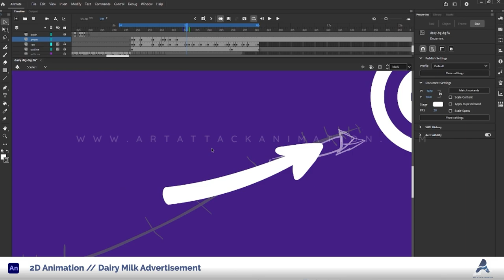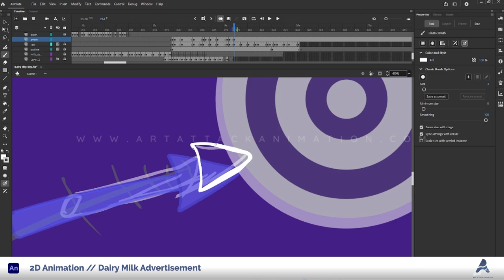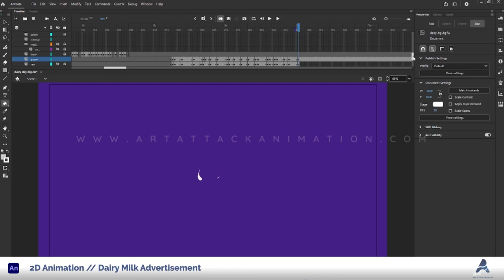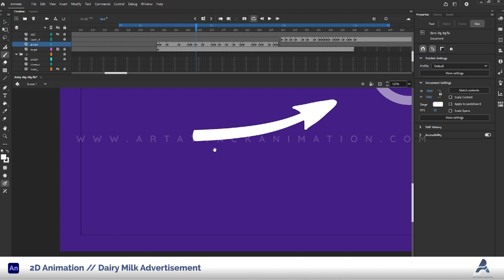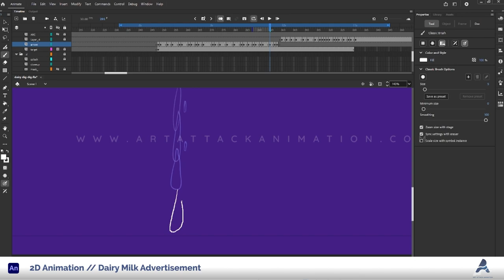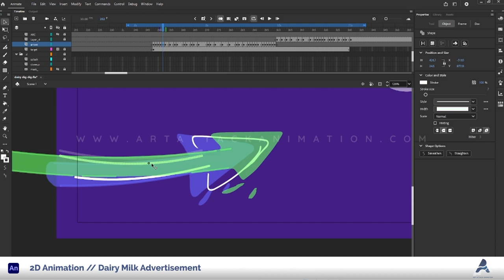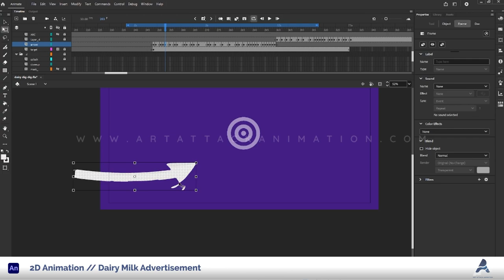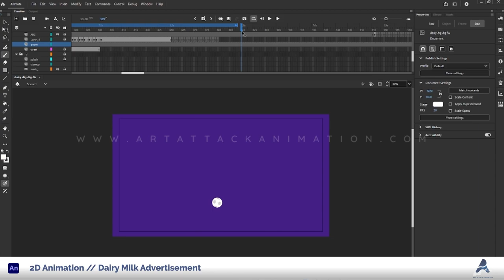Mastering Cel Animation: Adobe Animate CC Tutorial | The Art of Dairy Milk | AAA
New Brand Work Alert!

Dive into the enchanting world of Dairy Milk through Art Attack Animation’s extraordinary collaboration in our latest digital promotional video. This unique partnership has birthed a captivating 2D animation film that showcases the beloved chocolate brand like never before.

In This Video, You'll Discover:
Initial Concept: Learn how we developed the initial ideas and concepts that laid the foundation for this project.
Storyboarding: See the meticulous planning and detailed storyboarding that guided our creative process.
Character Design: Meet the charming characters that bring the Dairy Milk story to life, created by our talented visual designers.
Animation Process: Follow step-by-step as we animate each scene using Adobe Animate CC, showcasing the intricacies of cel animation.
Color and Visual Effects: Experience the vibrant colors and stunning visual effects that add depth and magic to each frame.
Sound Design: Discover how the perfect soundscape enhances the overall viewing experience.
Final Assembly: Watch how all these elements come together to create a seamless and delightful narrative.

👉 Inspiration: Whether you’re an aspiring animator or a chocolate lover, this video is packed with inspiration and creativity.
👉 Educational Insight: Gain valuable insights into the professional animation process, from concept to completion.
👉 Behind-the-Scenes: Get an exclusive look at the hard work and dedication that goes into producing a high-quality animated film.
👉 Join us on this fun adventure and witness the magic behind Dairy Milk's newest animated film. Don’t miss out on this comprehensive behind-the-scenes journey where chocolate meets art in the most delightful way.

► Follow us & catch our latest updates on